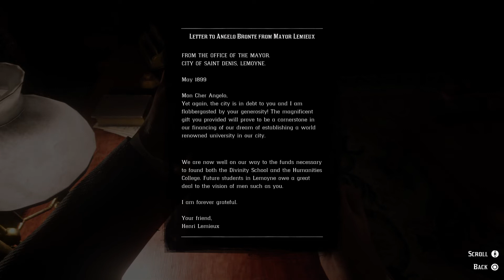Red Dead Redemption 2: The Gilded Cage